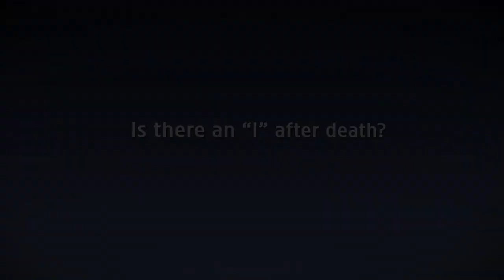Pim van Lommel - talks about the "I" and near death experiences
This is an excerpt from the interview with Pim van Lommel, M.D featured in the 3DVD set "Science and Nonduality Anthology Vol.2". Cardiologist Pim van Lommel for more than twenty years has studied near-death experiences (NDEs) in patients who survived a cardiac arrest. In this clip Pim van Lommel talks about the "I" after death.